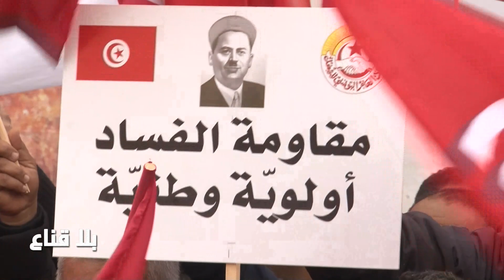bila kinaa من يريد اسقاط الاتحاد سيكون مصيره سلة المهملات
احيى الاتحاد التونسي للشغل اليوم ذكرى فرحات حشاد